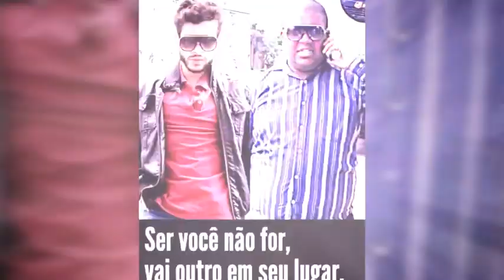Leon Silva Groove - Em comum origens Dead Oficial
FICHA TÉCNICA
Direção: Beto Matíz
Assistente de Direção: Úrsula Cloé
Direção de Fotografia: Giovana Cardoso
Produção Geral: Ronaldo Sampaio
Edição: Giselle
Roteiro: Rubens
Direção de arte: Denilson Harzo
Técnico Movie: Robert Santos
Assistente Arte: Sérgio Antunes
Assistente de Set: Richard Xavier
Estilista: Mônica Darin
Operação de câmera: Welliton Belarmino
Operação de foco: Louis Enzo
Assistente Geral: Ronaldo Sampaio
Produção: Beto Matíz Oficial.